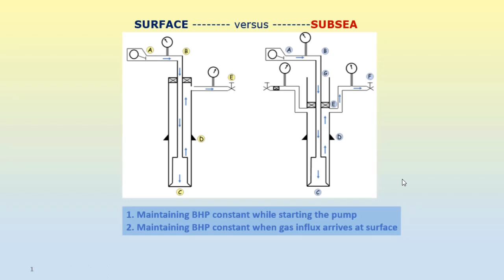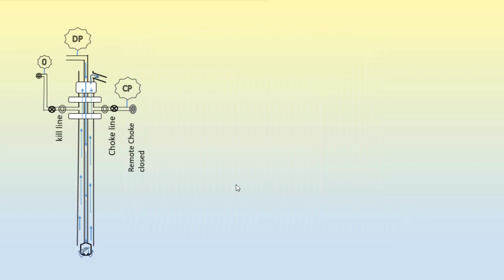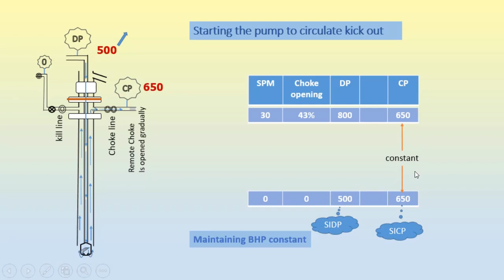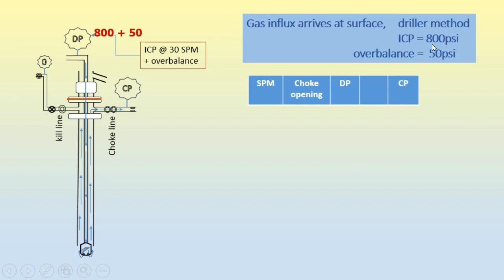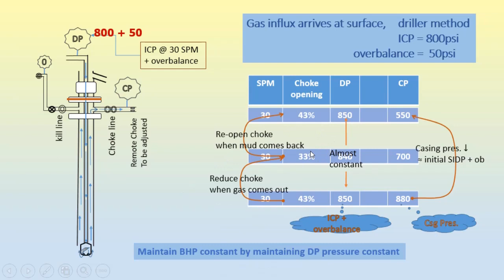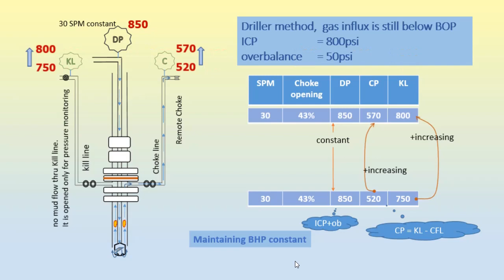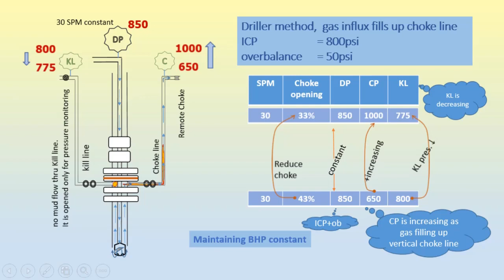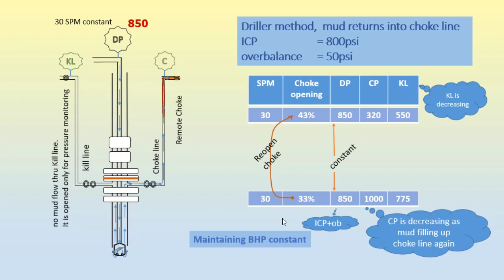surface vs subsea BOP while removing influx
for participants taking combine / subsea BOP, it is important to understand how to maintain bottom hole pressure constant while starting the circulation and while the gas influx arrive at surface. I hope with this presentation, concerning participants will prepare themselves better on simulator training session.